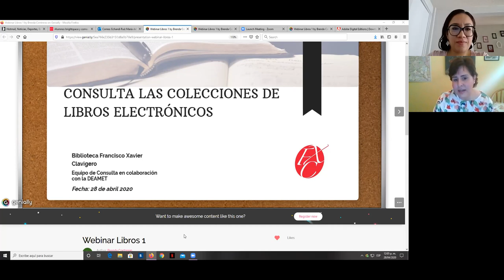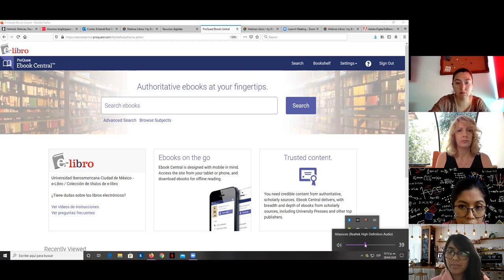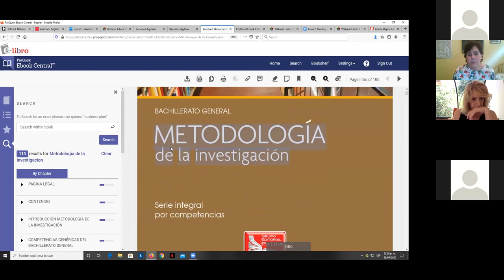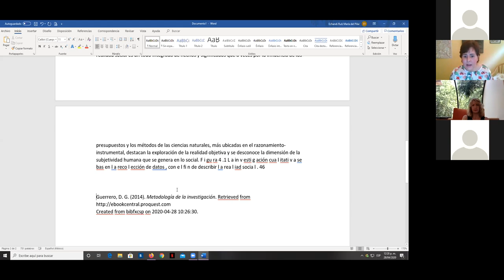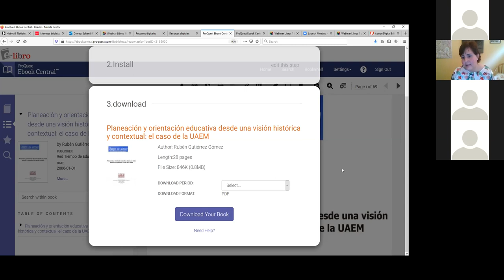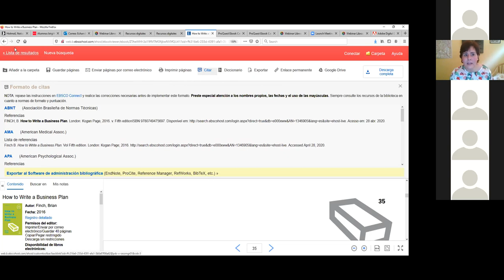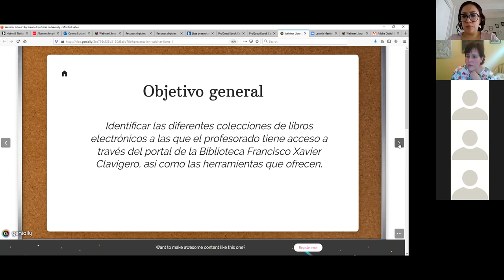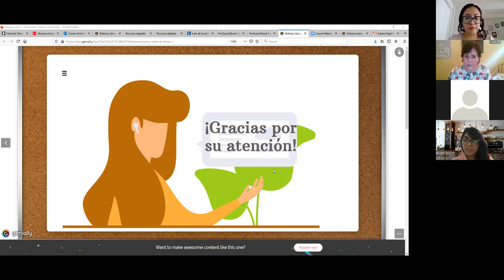Biblioteca - Webinar libros electrónicos